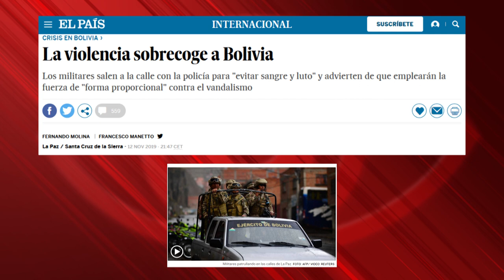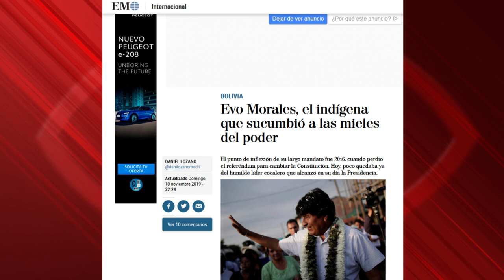Frente a golpes de estado: ¿limpiar ejércitos o limpiar medios?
Cubainformación TV – Basado en un texto de Pascual Serrano – eldiario.es.- En Bolivia, la dictadura ha llevado al exilio a un presidente recién electo y ha asesinado a 33 personas, herido a más de 800 y detenido a 1.500.